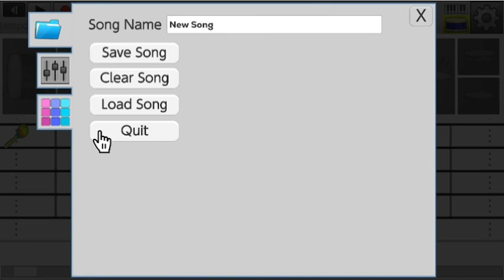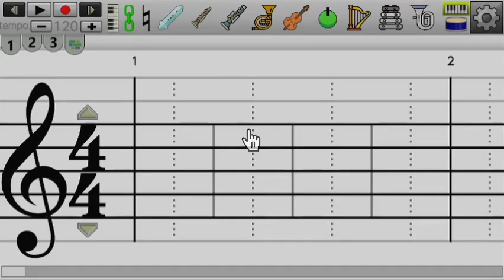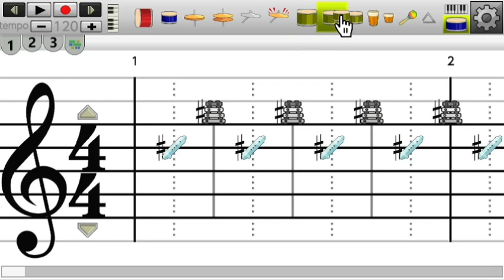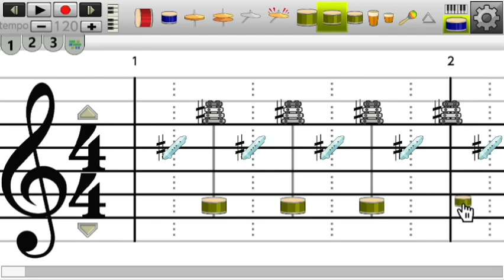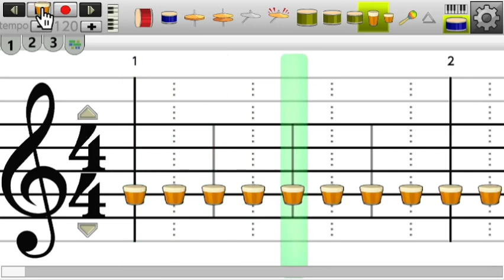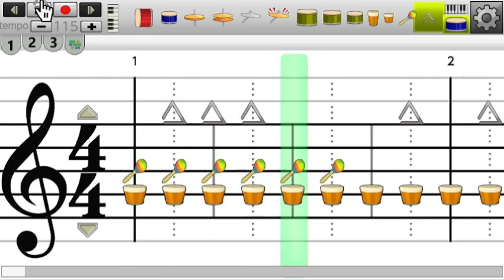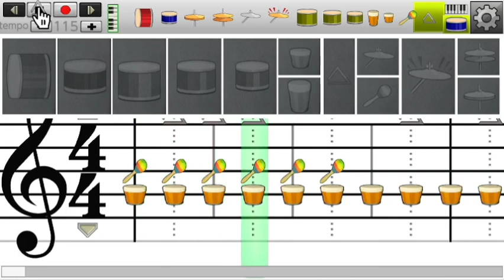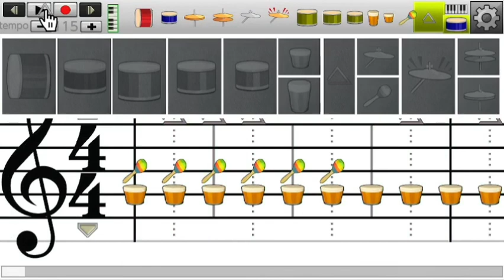Composer World Switch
Composer World Switch game play.